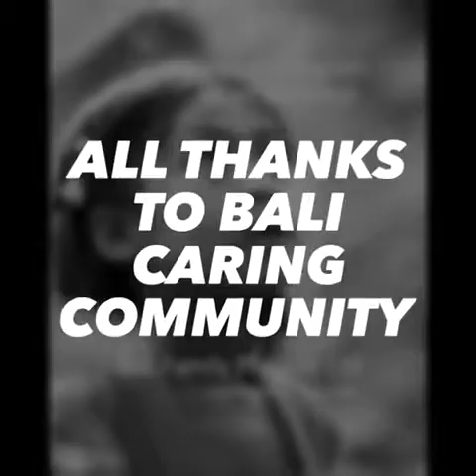Bantuan paket sembako, kasur dan bantal untuk beberapa warga kurang mampu di Karangasem & Buleleng